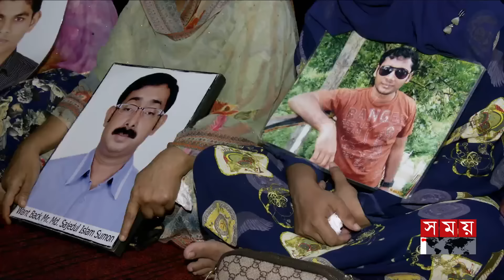সময় সংবাদ | রাত ১১টা | ২৭ সেপ্টেম্বর ২০২৪ | Somoy TV Bulletin 11pm | Latest Bangladeshi News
Somoy TV: t.ly/Se1z
Somoy TV Bulletin: t.ly/iqIq
Somoy Entertainment: t.ly/3dWC
Somoy Sports: t.ly/iASp
SOMOY TV ISLAMIC: t.ly/zU6a

Somoynews.tv: t.ly/Y7ab
খেলার সময়: t.ly/xJ5H
সময়ের গল্প: t.ly/EW3M
এ সময়ের বাণিজ্য : t.ly/m3ir

Groups:
Somoy TV (Official)✅: t.ly/ajiO
Somoy Entertainment✅: t.ly/8CLh
Somoy Business✅: t.ly/4xaJ